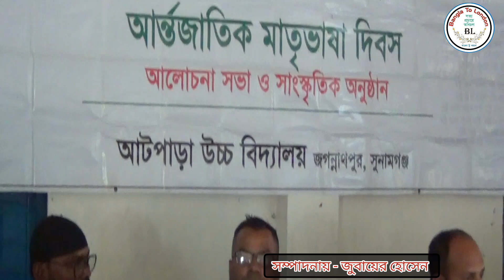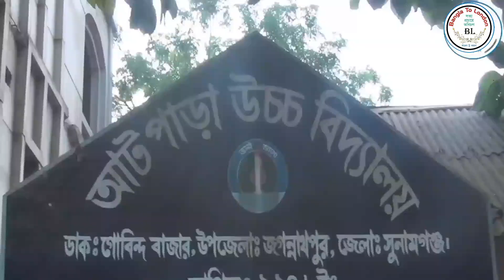জন্ম আমার ধন্য হলো মাগো.....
দেশাত্মবোধক গানের আসর.